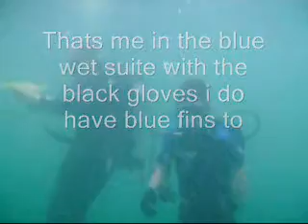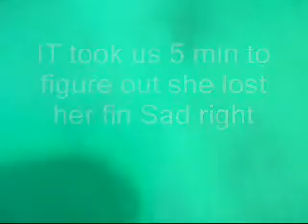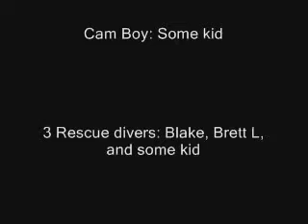My First Rescue Dive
This is are first dive i am in the blue wet suite and blue fins and yes i edited this video but DID not film that the persion who filmed it does not want his name in this so he is "SOME KID" ah ah ah ok hope you like it please comment or rate!! =)